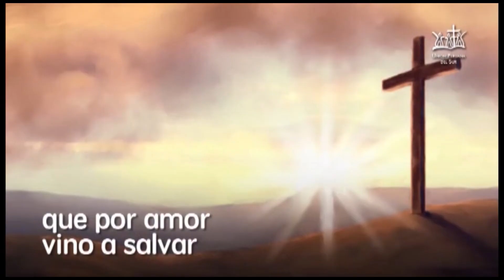Emanuel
Del cielo Cristo descendió a darnos salvación - ¡Cántalo! en el Encuentro de AdolescentesUPSur 2015